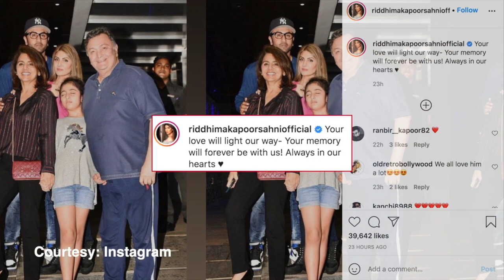Ranbir Kapoor and Riddhima Kapoor Sahni attend father Rishi Kapoor's 11 month prayer meet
Actress Deepika Padukone has uploaded a fun video on her social media page on Thursday, in which she along with her actor-husband Ranveer Singh recreated the popular silhouette challenge but ended it in a witty way.